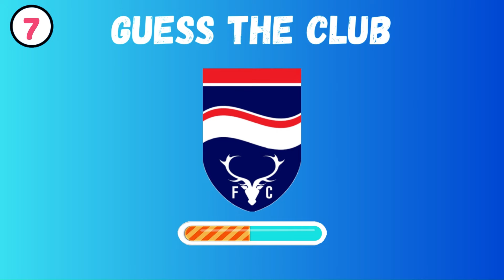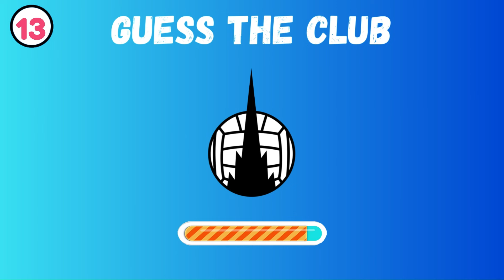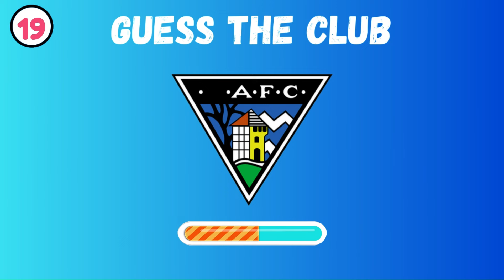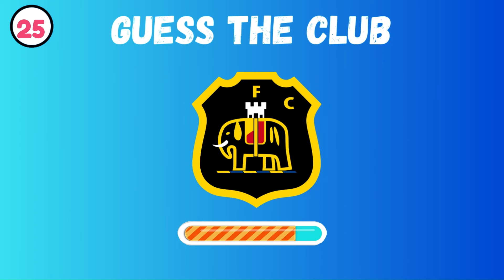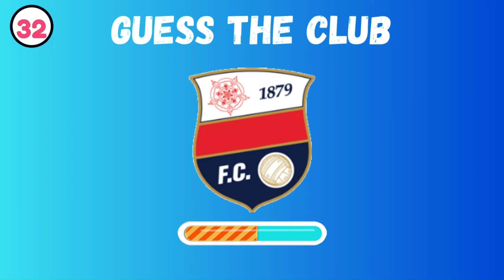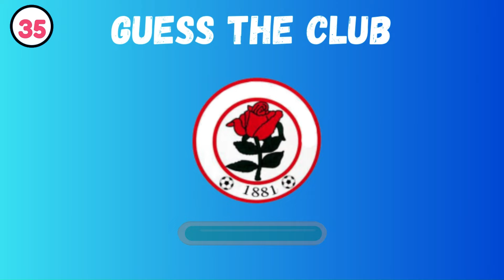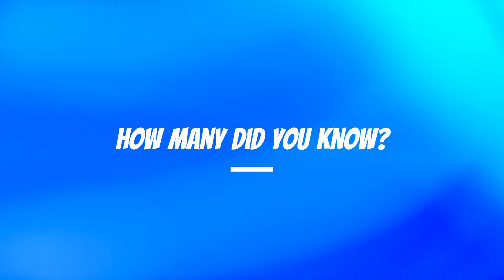Guess The 42 Scottish Football Clubs | Premiership To League Two | Logo Quiz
Do you know the badges of the 42 clubs of Scotland? Let's find out! Good luck, and don't forget to leave your score in the comments.